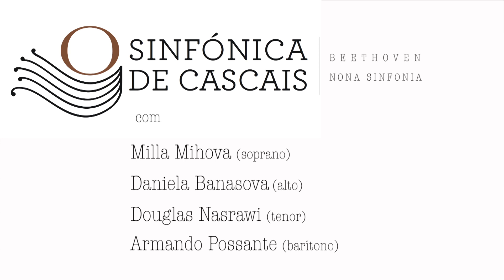SINFÓNICA DE CASCAIS | Concerto de Inverno 2015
A Sinfónica de Cascais apresenta-se ao público no dia 12 de dezembro, às 21h00, no Auditório da Senhora da Boa Nova, em São João do Estoril, para interpretar a Nona Sinfonia de Beethoven. O concerto encerra a temporada de 2015 do primeiro ano de existência deste projeto musical.